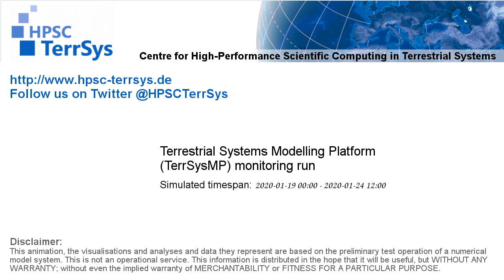TerrSysMP monitoring run 2020-01-19 - FFDI - Europe (132h)